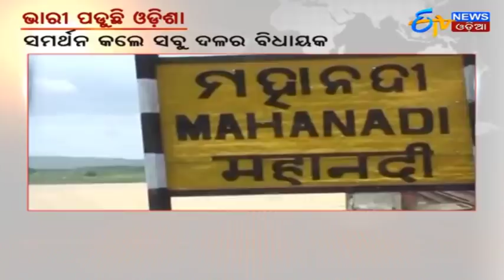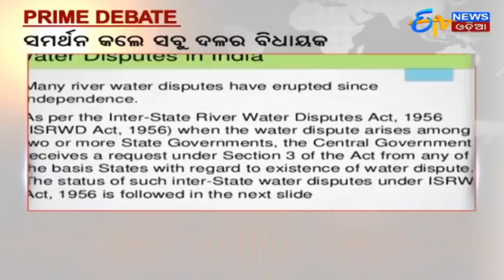13th Dec Prime Debate (ETV News Odia)